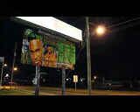port city louisiana babysavages bill board at daiquiris unlimited west 70th street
baby savage has a marketing plan to put billboard on every corner of every nieghborhood in shreveport til he corners off the entire city of shreveport with his plan after he finishes hes then going to baton rouge louisiana and thenm neworleans to do the same thing after all the cites in louisiana will have a billboard of him in there city until he reaches the entire region of louisiana this also includes a billboard at daiquri un limited in shreveport on west 7oth street where his newest daiquri will be sold. things are really on the up and up for savage he also has his own pizza at pop n pizza on linwood in cedar grove stay tuned and updated to nthe things baby savage is doing for promotion for his new album dated to release november 16,2011